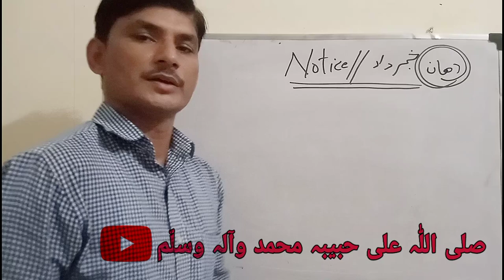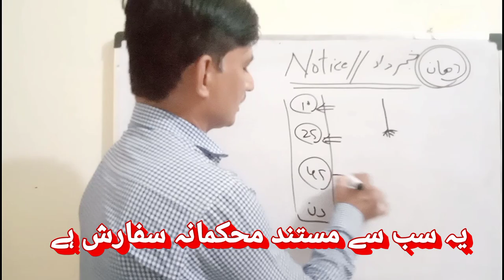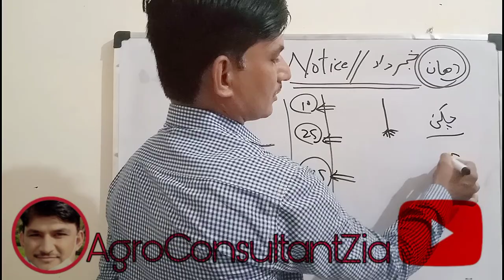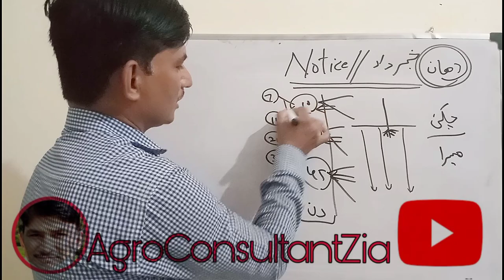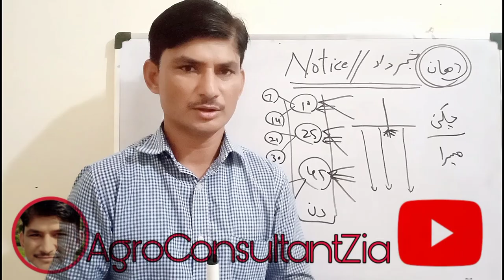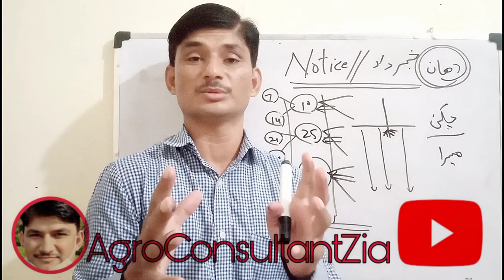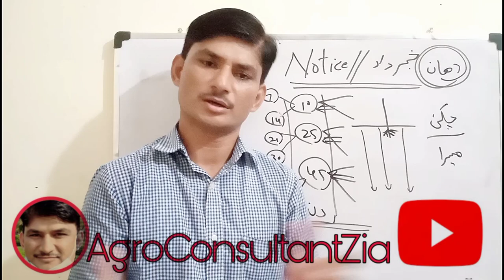Best Application Method for Ferlizers in Rice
Acidic fertilizers, Right application time, Right application method, care and precautions.